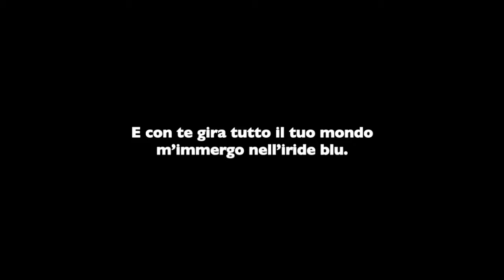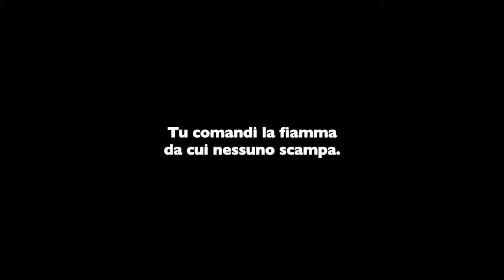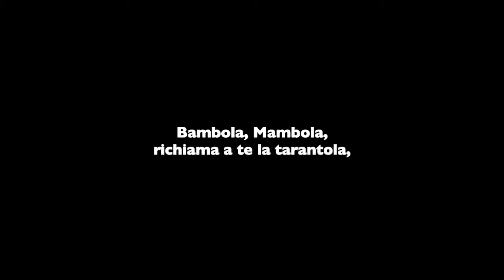Mambola | Mr Paganini Orchestra | Jey Jazz Club | Rome | Oct 22, 2023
Mambola, music by Mr Paganini, Lyrics by Mr Paganini and Morgana.
Live recording at Jey Jazz Club, Rome, on October 22, 2023.

Production - Enzo Cimino.
Mr Paganini | Music, Lyrics, Voice, Guitar
Morgana | Lyrics, Backing Voice
Vince La Gioia | Bass
Edgard Dutary | Tuba
Juan Sue De Leon | Drums
Mario Piluso | Accordion
Ilaria Metta | Violin
Umberto Fracassi | Backing Voice